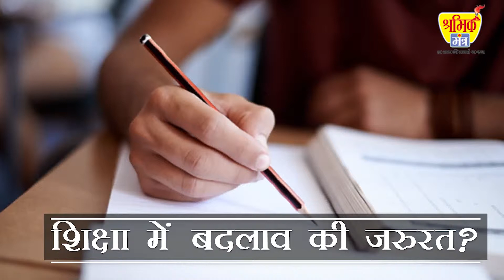क्या आज भी है शिक्षा में बदलाव की जरुरत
कैसे हो रहा है शिक्षा में बदलाव